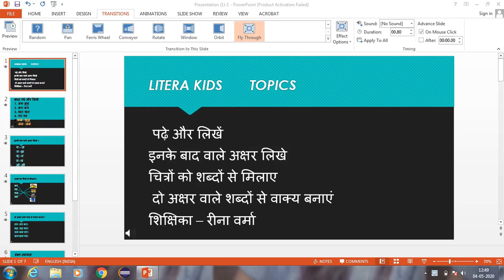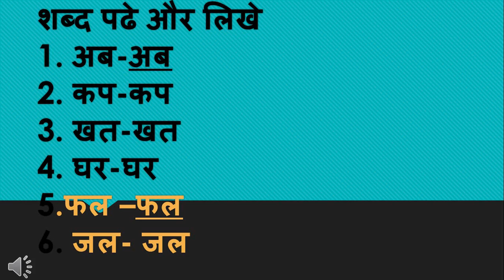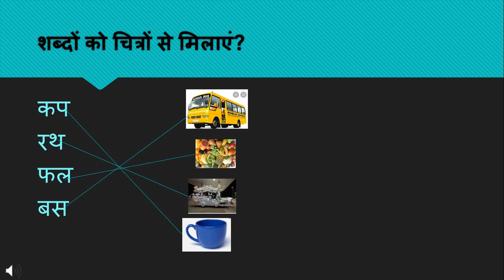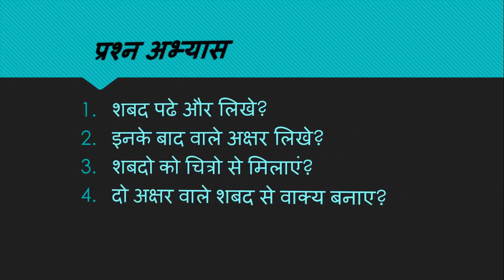Class_Nursery_Lesson3